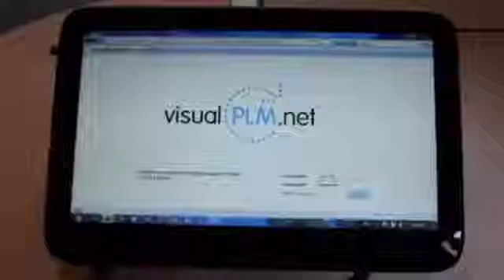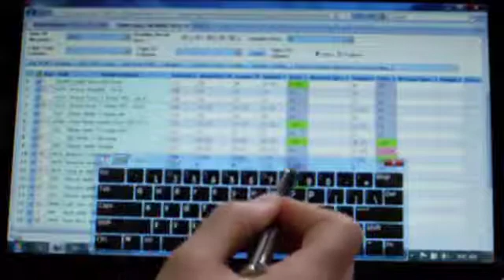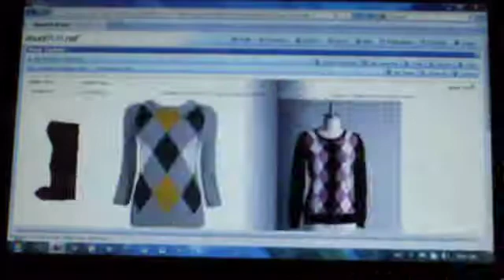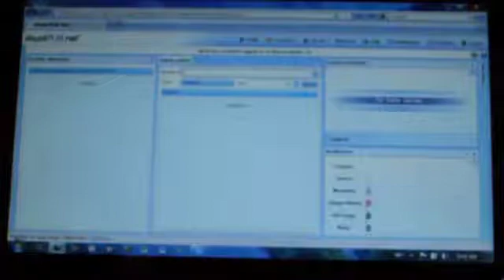Quick tour of Visual PLM.net on the Exo PC Tablet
Visual PLM.net is now fully functional on the Exo PC Tablet as is demonstrated in this video.